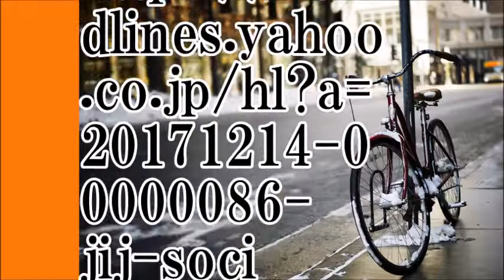【最悪の事態】女子大生、スマホながら自転車で女性をはねてしまう【ちゃんねる大和】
【出典】

【お勧め動画】
もう自転車ながらスマホも厳罰にしようよ…駅前の複合交差点を画面に集中するあまり中央寄りを自然と走り抜けた自転車が工事区間でも交通整理員を無視して特攻した FULL-HD ドライブレコーダー
なんか変！『イヤホン自転車死亡事故→スマホ自転車死亡事故』コメントも変w
「知らなかった」では すまされない　中学生・高校生のための自転車交通ルール　ダイジェスト版